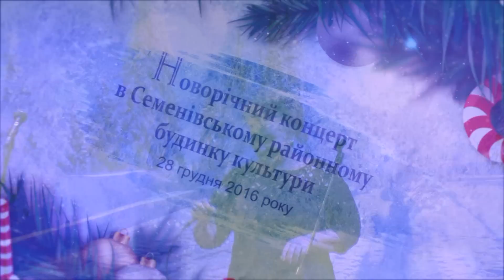Гурт "Резонанс" на новорічному концерті 29.12.2016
Гурт "Резонанс" в останні дні 2016 року.